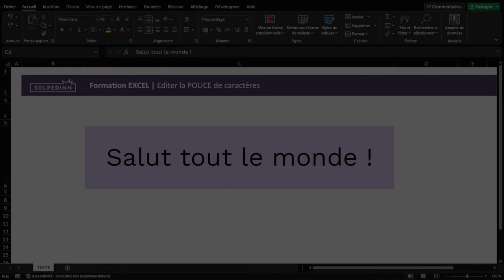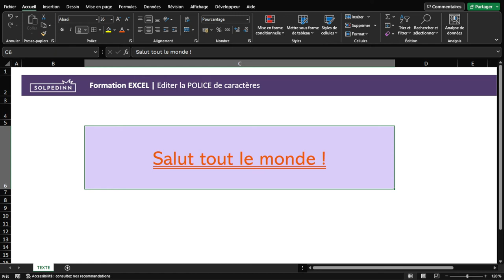METTRE EN FORME DU TEXTE (Excel en 300 secondes)